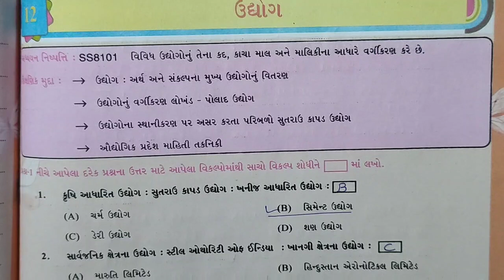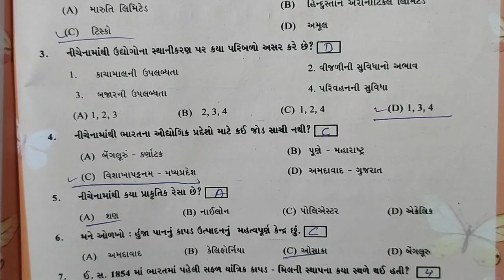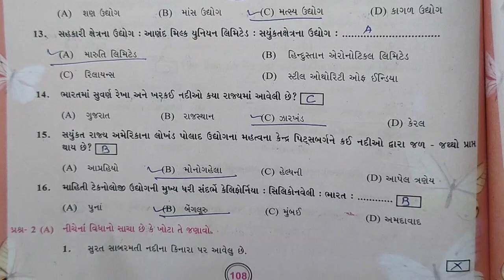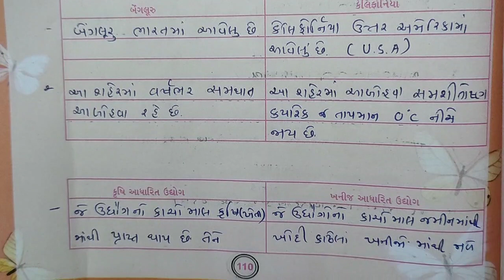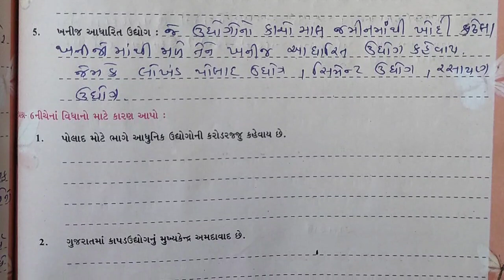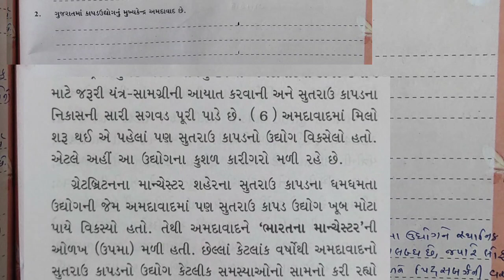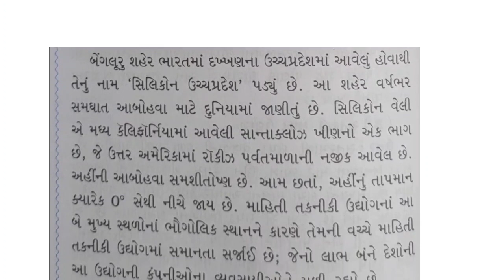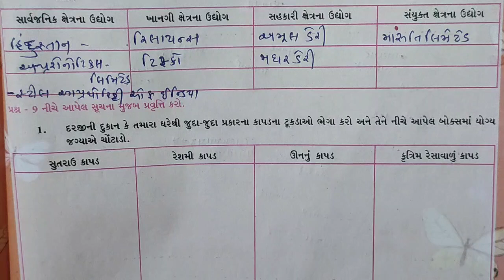std 8 ss gala swadhyay pothi ch 12- dhoran 8 ss swadhyay pothi- ધોરણ 8 સામાજિક વિજ્ઞાન સ્વાધ્યાયપોથી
std 8 social science ch 12 swadhyay pothi Dhoran 8 samajik vigyan ch 12 swadhyay pothi std8 ss ch 12

std 8 ss gala swadhyay pothi ch 5 - dhoran 8 ss swadhyay pothi- ધોરણ 8 સામાજિક વિજ્ઞાન સ્વાધ્યાયપોથી